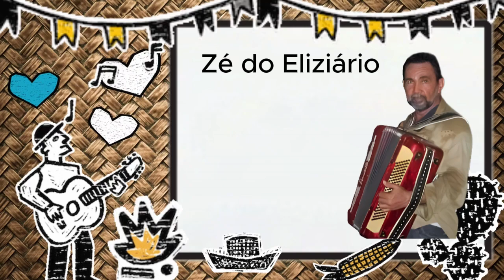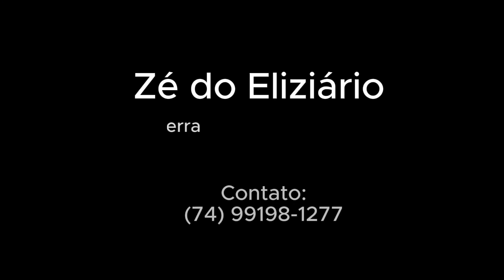ZÉ DO ELIZIÁRIO E FORROZÃO PÉ DE SERRA - CLIPE 2